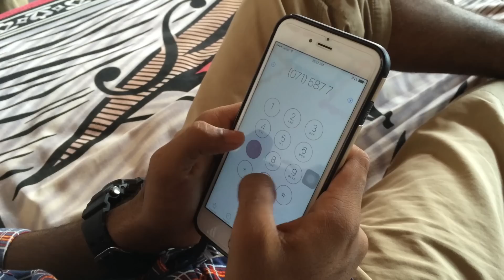BADU HORA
videos බලලා හිනා වෙලා  සේයා කරලා ,facebook page එකට ලයික් එකක් දාපන් මචං